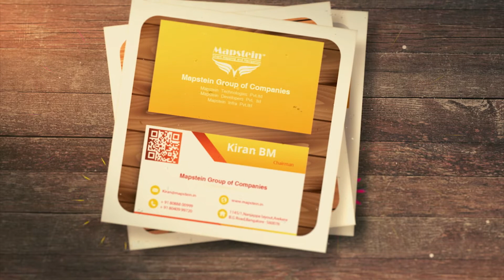Client Business Stationary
Logo
Visiting card
letterhead
envelope
Brochures
ETC